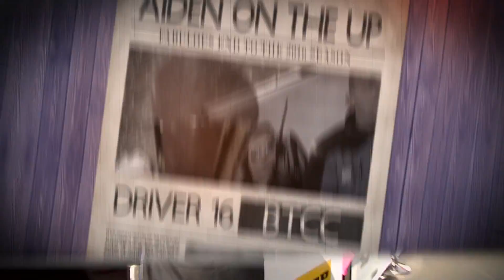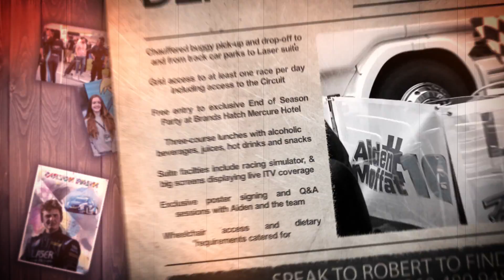| Racing Team New Season Promo |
A social media promo I made which was released in Autumn 2016 to promote sponsorship opportunities for 2017.